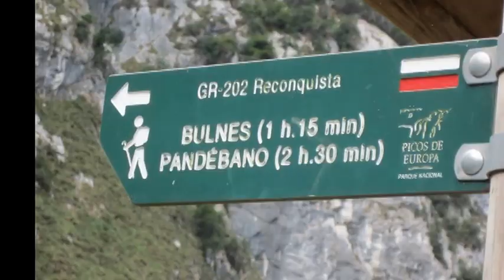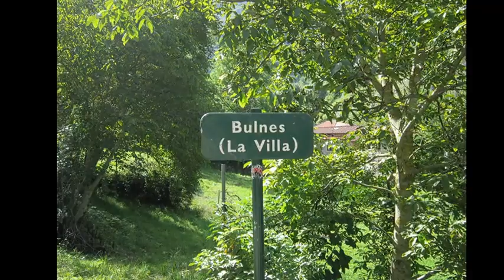SUBIDA A BULNES, POR ALBERTO MARIN TRIGO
Este sendero es exigente, pero muy bonito. Es de unos 4 kms todo subida. Lo realice el 15/08/2014. Espero que os guste